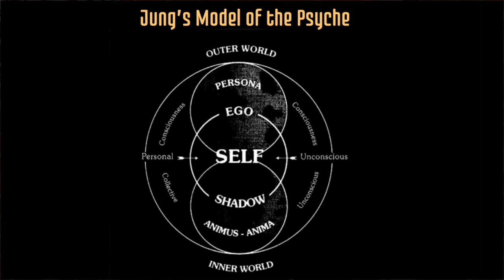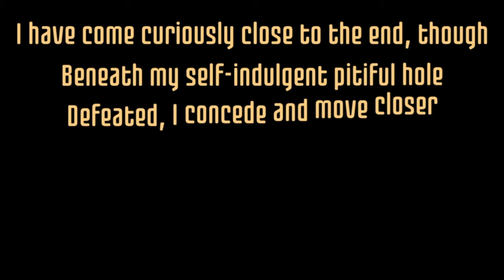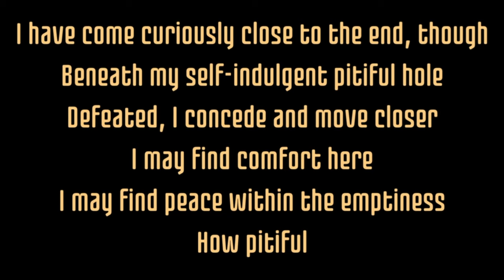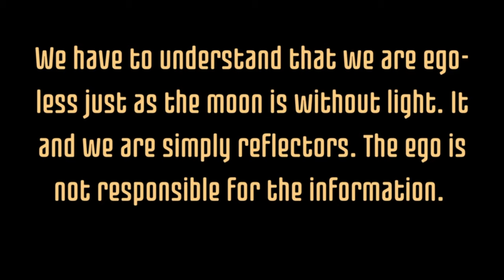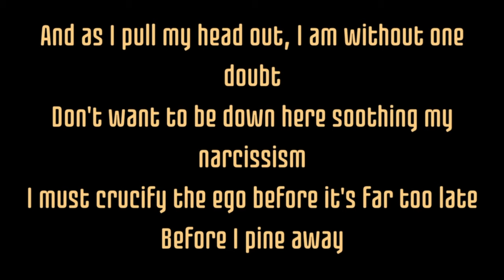TOOL - Reflection Lyrics Analysis & Reaction - Jungian Psychological Breakdown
Reflection by Tool - Tool Reflection Reaction - A Psychological Breakdown & Lyrical Analysis Through the Lens of Carl Jung Psychology: This video discusses the meaning behind the lyrics and an explanation of Carl Jung's concepts of the Ego & The Self. Tool consists of vocalist Maynard James Keenan, guitarist Adam Jones, drummer Danny Carey. and bassist Justin Chancellor (since 1995, replacing their original bassist Paul D'Amour). Reflection appears on "Lateralus", the third studio album by the band. In this video, Nena Lavonne offers and theoretical and psychological analysis of the lyrics of the song that refer both directly and indirectly to Carl Jung's Theory of the the self & the ego.

Nena Lavonne, Psy. M. is a musician and rock music enthusiast who enjoys examining her favorite artists & their songs under a psychological lens to greater understand and appreciate their work.